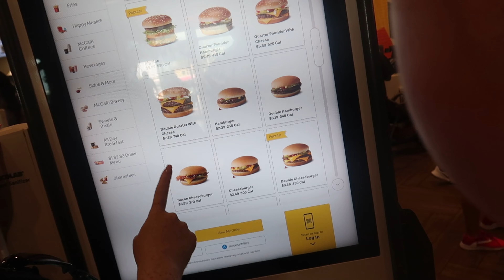McDonalds on Internation Drive | Is this the Biggest and BEST McDonalds in the WORLD?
Hey guys!

So many fun activities booked and we had the help of

We woke up at our current hotel on International Drive and our base for the week. Hotel Monreale Express.  @hotelmonrealeexpress6890    What a fantastic Hotel, would go back tomorrow!

But today was a very chilled out day! We explored International Drive. Checked out The Biggest Mcdonlads, we think in the world?@McDonalds  Then we popped in and out a few shops on the Drive and at Icon Park  @ICONParkOrlando  , then ventured to some shopping outlets, Vineland Outlets to be exact. We went with the main aim to try have a look and get some bargains from Disney's Character Warehouse.

Ended the shopping spree in Target, Minutes away from Vineland. Got around by using Ubers and Lyfts!

Once done, we go back to Hotel Monreale Express for our last night.

Check out DAY SIX (6) for our surprise trip to Disney World  @DisneyParks    @DisneyUK   - We check into Pop Century and start 2 fantastic weeks there. We purchased our tickets through  @attractiontickets  , They are fantastic!

Check out the video to see more.

Just4TV